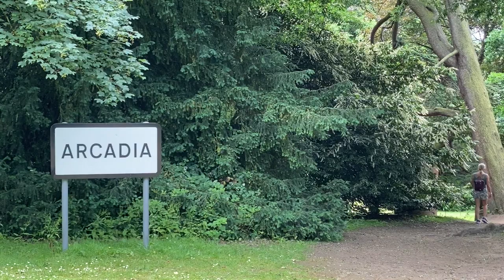Yorkshire Sculpture park visit 2023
We visited Yorkshire Sculpture Park today, and what a joy it was.

I found out it’s nearing the birthday of the Sculpture Park, which opened in 1977, so it’s a joy to be celebrating its Birthday.

The estate has a long and fascinating history.⁠
When Sir Thomas Wentworth, owner of Bretton Hall, died in 1792, the estate passed to his illegitimate daughter Diana Beaumont (c.1776–1831). Nobody quite knows how this came about. ⁠
One possibility is her commitment to continue the landscape design that Sir Thomas seemed to care so passionately about.

It was even said of Diana that she was 'loathed by everyone except her gardener and possibly her husband’.⁠
Diana did continue the improvements of the landscape she inherited. She employed Robert Marnock as a garden designer, who is acknowledged as being one of the outstanding horticulturalists of the 19th century.⁠
Diana also introduced the Camellia House, which was one of a range of new features and follies that came to the Park while she was the owner.⁠
The Bretton Estate has a long and varied history, from the home of the Wentworth family to the pioneering centre for education, Bretton Hall College, in the 1940s.

In 1977 lecturer Peter Murray came up with the idea of exhibiting sculpture in the landscape and opening it up to the public. And so, Yorkshire Sculpture Park was born!

Today there are some very interesting and reflective art pieces by Barbara Hepworth, Damian Hurst, and Henry Moore, to name a few.

I mean this with no disrespect, but I have to admit my favourite was immersing myself in nature and the wonder and magic of being with a beautiful soul.